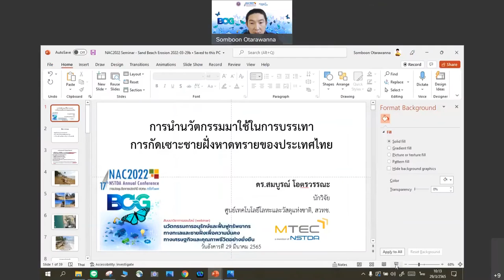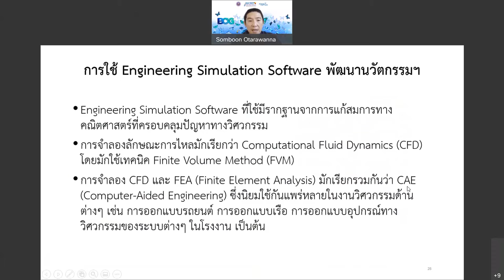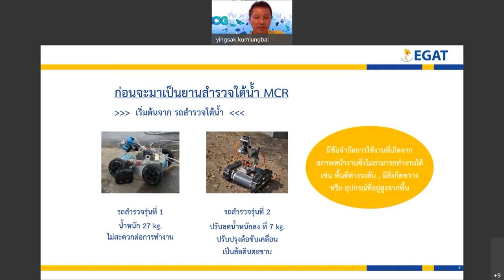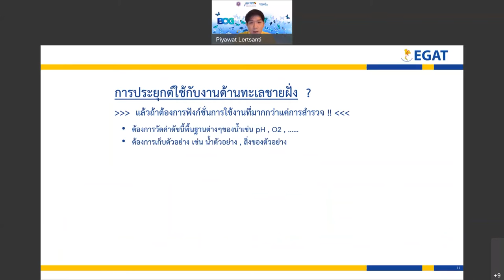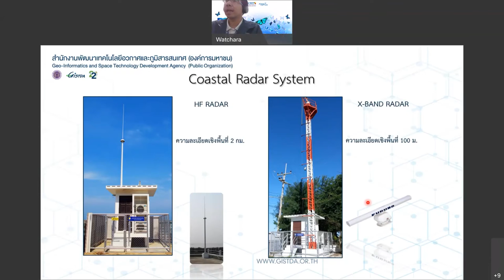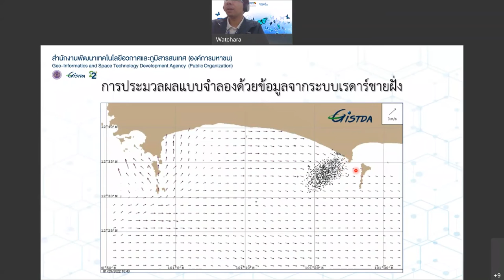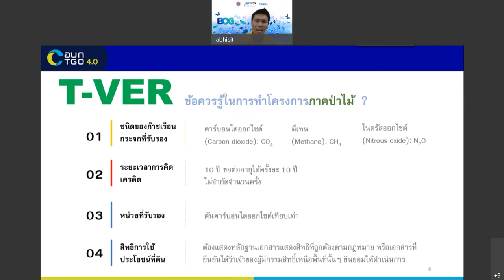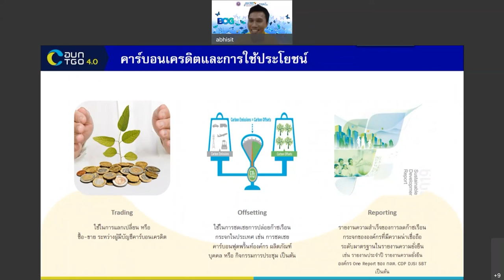การสัมมนาหัวข้อ "นวัตกรรมการอนุรักษ์และฟื้นฟูทรัพยากรทางทะเลและชายฝั่ง เพื่อความมั่นคงทางเศรษฐกิจฯ"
การสัมมนาหัวข้อ “นวัตกรรมการอนุรักษ์และฟื้นฟูทรัพยากรทางทะเลและชายฝั่ง เพื่อความมั่นคงทางเศรษฐกิจและคุณภาพชีวิตอย่างยั่งยืน" ในงานประชุมวิชาการประจำปี ครั้งที่ 17 หรือ 17th NSTDA Annual Conference: NAC2022 ที่จัดขึ้นระหว่างวันที่ 28-31 มีนาคม 2565 ข้อมูลเพิ่มเติมที่

การเสวนานี้ มีวัตถุประสงค์เพื่อนำเสนอเทคโนโลยีและนวัตกรรม ในการอนุรักษ์และฟื้นฟูทรัพยากรทางทะเลและชายฝั่ง เพื่อส่งเสริมการอนุรักษ์ และการใช้ประโยชน์จากทรัพยากรชีวภาพอย่างคุ้มค่า  ควบคู่ไปกับการรักษาสมดุลสิ่งแวดล้อม สามารถนำไปต่อยอดในการเพิ่มมูลค่าทางเศรษฐกิจ และเกิดความยั่งยืนต่อไปในอนาคต